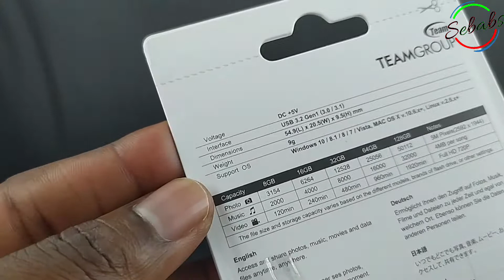Pendrive Flash Thumb Drive TEAMGROUP C175 32GB 5 Pack USB 3.2 Gen (USB 3.1/3.0) UNBOXING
In this video, we'll show you what the Teamgroup pendrive looks like so you can better appreciate the product

Thumb Drive, External Data Storage Memory Stick Compatible with Computer /Laptop (TC175332GB21)

(En este vídeo te mostramos cómo es el pendrive de Teamgroup para que puedas apreciar mejor el producto)
Nota:
Siempre haga su propia investigación, tome sus propias decisiones de compra,
y lea las instrucciones/advertencias en los productos que compre